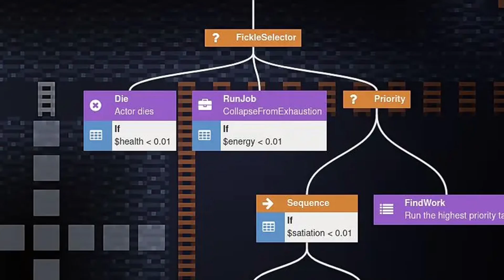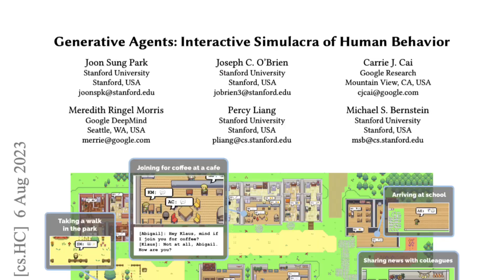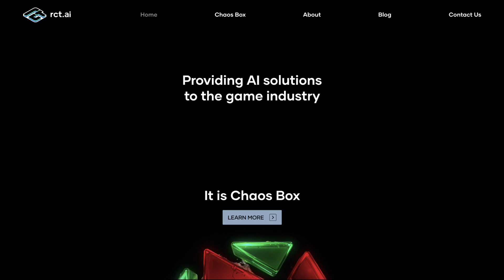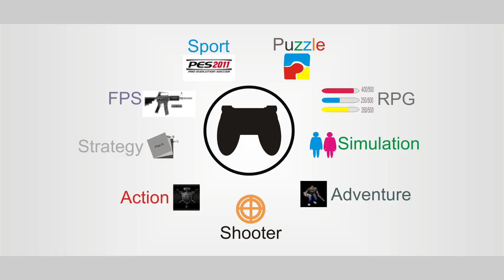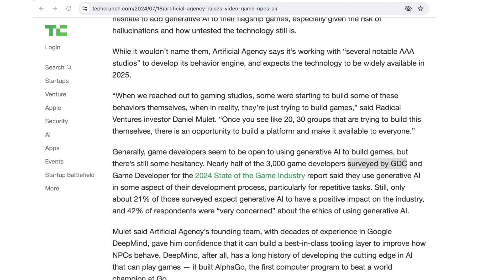Is AI the Future of Game NPCs? An Overview of NPC Intelligence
This YouTube video discusses the potential future of AI-driven NPCs (Non-Player Characters) in gaming. It explores the concept of using artificial intelligence (AI) to create more dynamic and intelligent NPCs in games, moving beyond traditional pre-written scripts and decision trees.

Game developers started exploring AI NPCs 7-8 years ago; ChatGPT's release in 2022 increased interest in the technology; Stanford University researchers published a paper on AI-powered virtual towns in 2023, titled Generative Agents: Interactive Simulacra of Human Behavior.

Potential benefits of AI NPCs include natural conversations with players, adaptation to player choices and preferences, memory of past interactions, and more human-like and engaging interactions.

Startups in the field include Inworld AI, Convai, Artificial Agency, and RCT AI. They face challenges like narrative control, resource intensity, genre limitations, scalability across games, legal compliance with on-the-fly content generation. There’s also a possibility that major studios develop AI NPC technology in-house.

Games like Animal Crossing: New Horizons demonstrate that simple, scripted NPCs can still create meaningful connections with players. For game devs, the focus should remain on creating fun gameplay experiences.